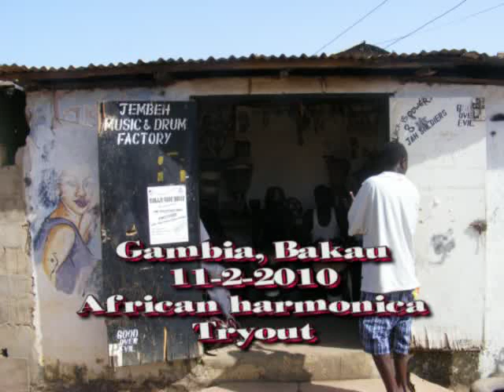African Harmonica Tryout Bakau the Gambia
Had fun at the Jembeh Music&Drum factory. The harmonica fits great in African Roots music.
Just a little improvisation. Not too bad for a toubab from Amsterdam.